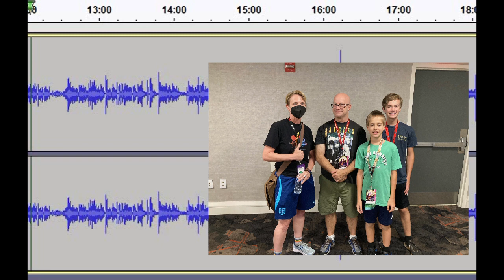Let’s talk about exploring planets with Kim Steadman from Jet Propulsion Laboratory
Kim Steadman works at NASA’s Jet Propulsion Laboratory, where she’s worked on many missions including Mars Exploration Rover, Cassini-Huygens Mission to Saturn, and lots more. We spoke with her at Dragon Con 2023 about a variety of subjects in a group conversation with fellow podcasters, Cigar Nerds and Geeky Kool.

00:15 How did you get to be involved in so many space missions?
00:46 What is your educational background?
00:57 What is a Systems Engineer?
01:40 What was that first canceled mission?
02:20 What was your favorite mission?
02:51 What made you want to get into this field?
03:07 What the coolest sci-reality aspect of your work?
03:55 What are the SHERLOCK instruments?
05:44 Are the Rovers finding any signs of life?
06:42 What are you currently working on?
07:15 How do you handle technology that has become dated?
08:53 What is tactical uplink?
10:19 How long does data take to get sent or received?
11:07 What advice do you have for high school students who want to study space?
12:05 Is there still a reason to put people on Mars?
13:15 Let’s talks Mars!
14:42 What’s new on the moon?
15:07 What’s next on your department at JPL?
16:20 Let’s talk JPL!
17:20 Where can people find you?